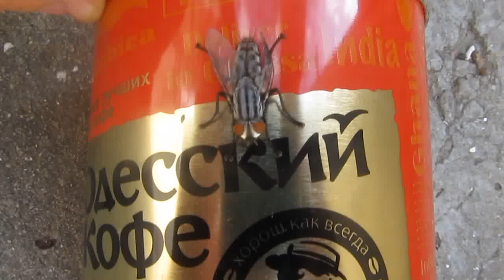МУХА САРКОФАГА СЕРАЯ. В Мире животных глазами ребенка. Никита Нюняев. Одесса сентябрь 2017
Муха-саркофага (Sarcophagidae).
Серые мухи-саркофаги

Муха-саркофага заметно отличается от люцилий по одежде, но образ жизни у нее тот же. Это пепельно-серая муха с бурыми полосками на спине и серебристым отливом на брюшке, украшенном шашечным рисунком. Она крупнее люцилии, и глаза у нее кроваво-красные. Ее научное имя «саркофага» обозначает «пожирательница мяса». Обычно ее называют серой падальной мухой.